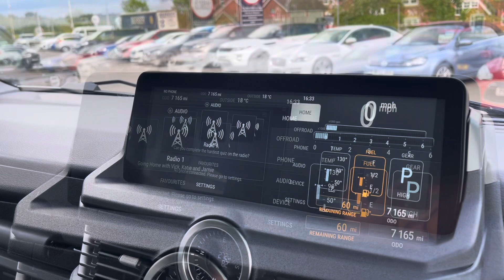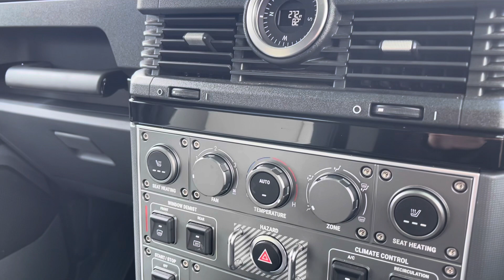FE73VCN | Ineos Grenadier Fieldmaster Edition | Walkthrough | Angus MacKinnon Ltd